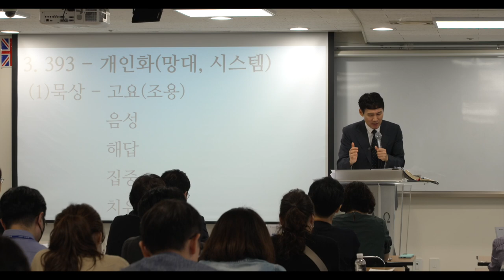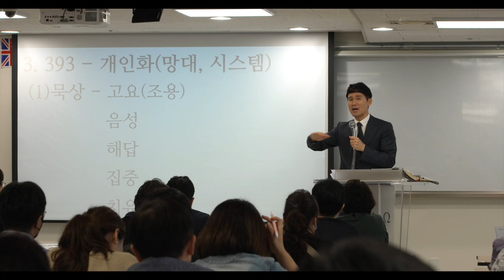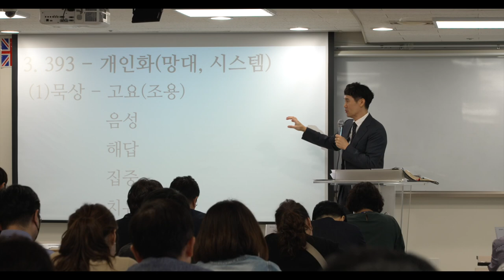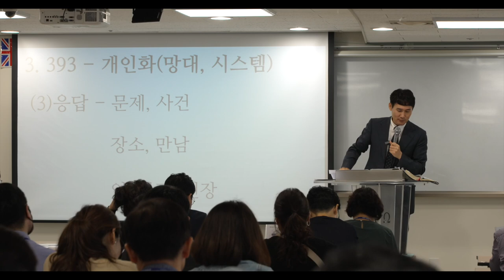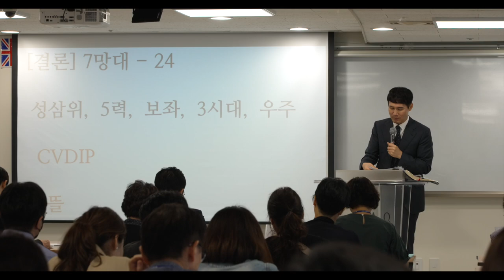[예원교회] 2023년 제자 집중훈련 3강(9. 17) 심화제자 강의 - 3.9.3 기도의 실제적인 적용 - (시5:3, 시17:3, 시23:1) 박순우 목사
[예원교회] 2023년 제자 집중훈련 3강
심화제자 강의 - 3.9.3 기도의 실제적인 적용 -
(시5:3, 시17:3, 시23:1)
박순우 목사